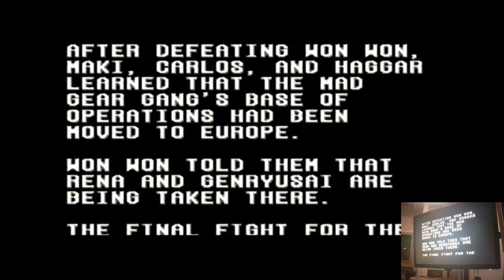Final Fight 2 Easy Super Nintendo / Super Famicom (SNES) | Original hardware